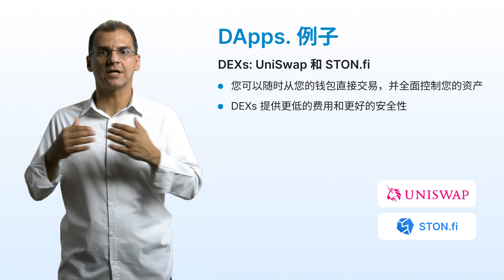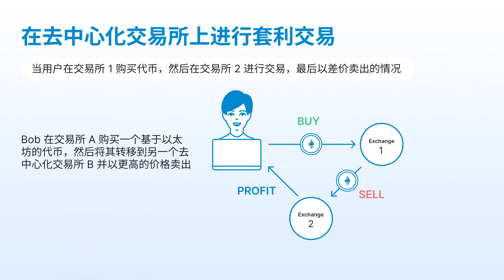3.3.1 去中心化应用（DApps）